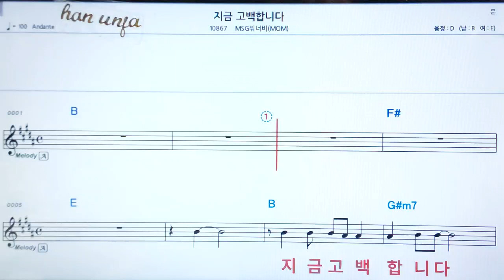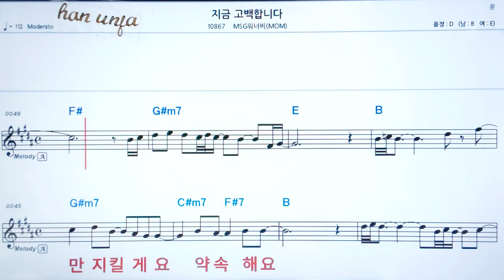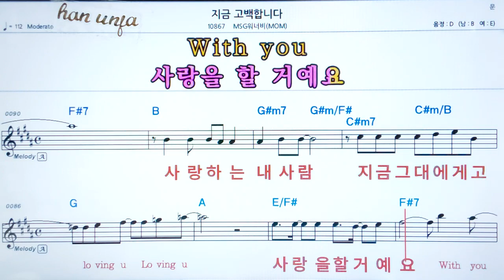💖 지금 고백 합니다/MSG워너비(MOM) 👍코드,악보, 가사 ,Karaoke*카라오케 반주